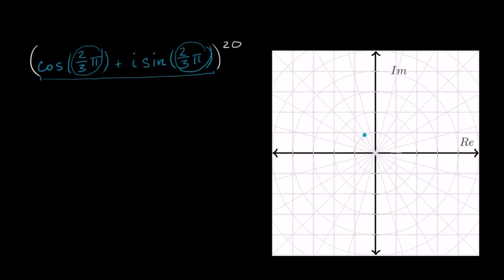Karmaşık Sayıların Kuvvetleri (Matematik) (Kalkülüs Öncesi) (Cebir)